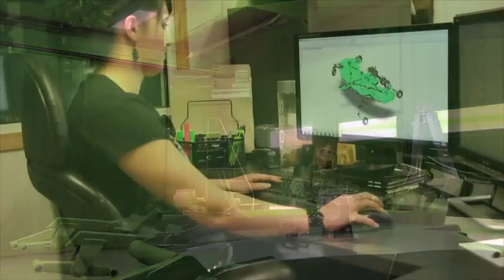2013 ABEX Export - Schulte Industries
Schulte Industries was one of the finalists for the 2013 ABEX Export Award Oct. 26 at TCU Place in Saskatoon.